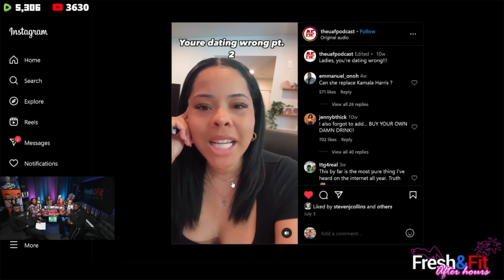Myron CORRECTED Her On Why She ISN'T Special!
Ultimate Radiation Defense, Protect Yourself from Harmful Radiation with Proven Solutions